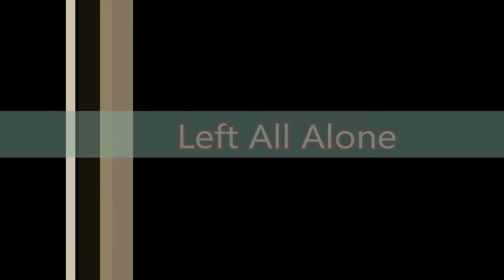Left All Alone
Left all alone in the middle of Wyoming USA.